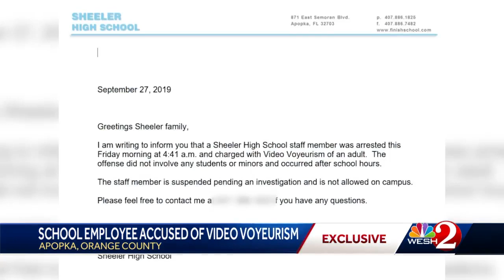School employee accused of video voyeurism